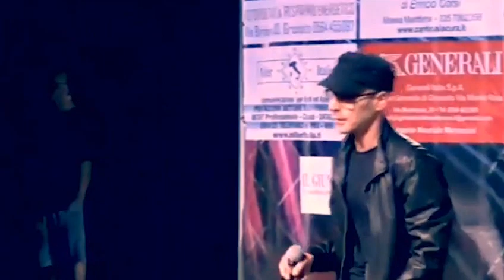Musica dal vivo Roma, Ci Sarai Live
Ci Sarai Live,
musica italiana youtube del cantautore romano Cristian Nevola,
un' emozionante esibizione libera e fuori dagli schemi,
il musicista romano canta dal vivo il suo brano con una forte carica in uno sfogo artistico unico
regalando una grande energia.